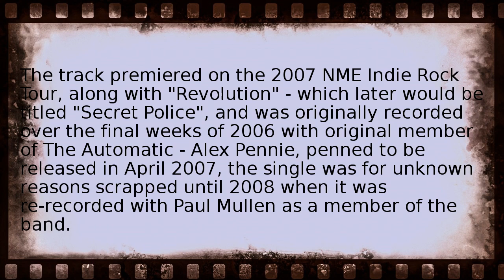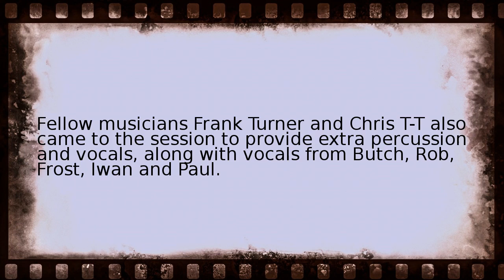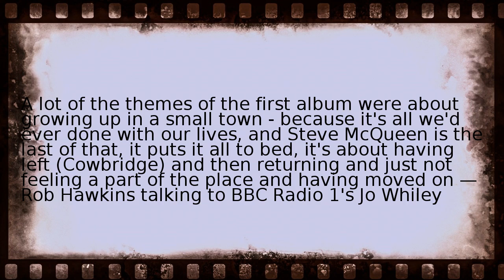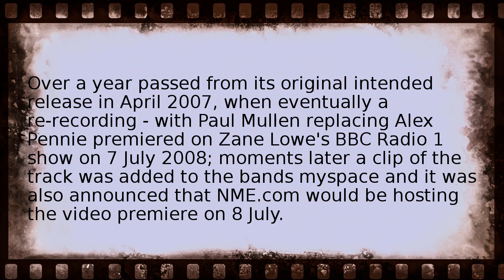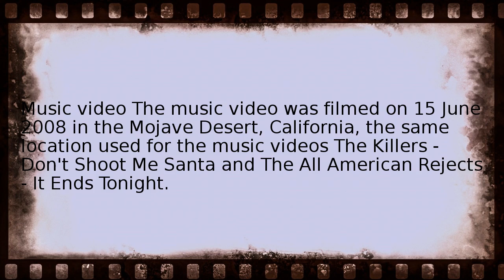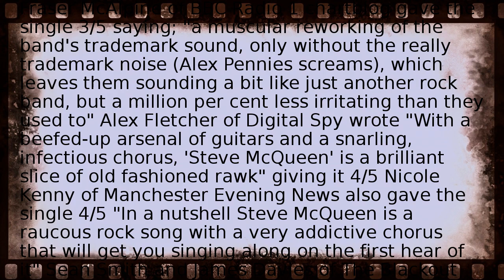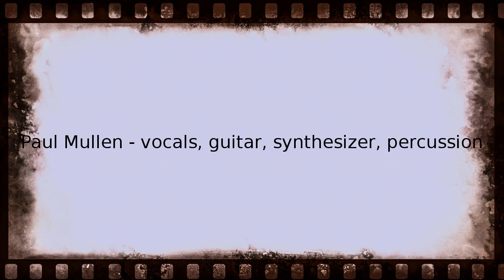steve mcqueen the automatic song Wikipedia